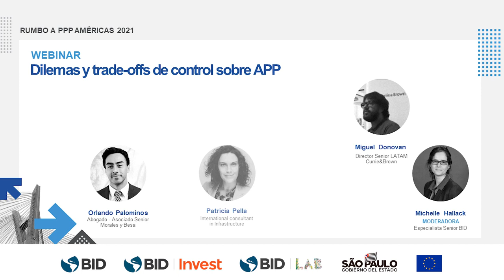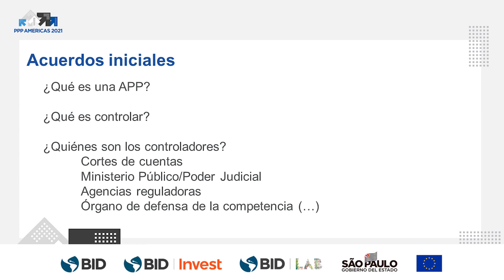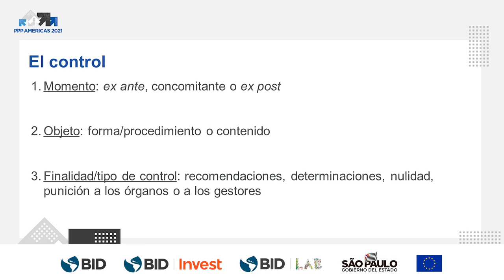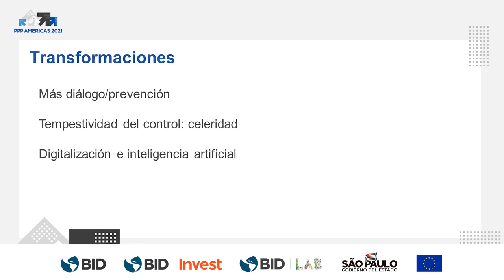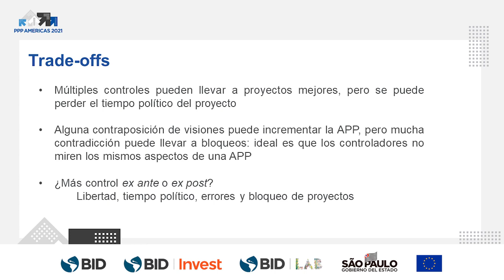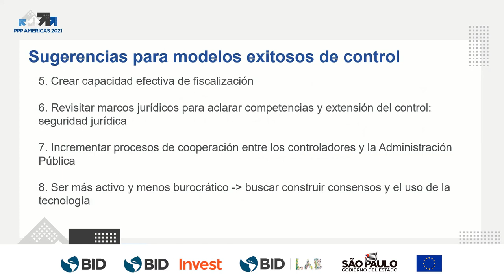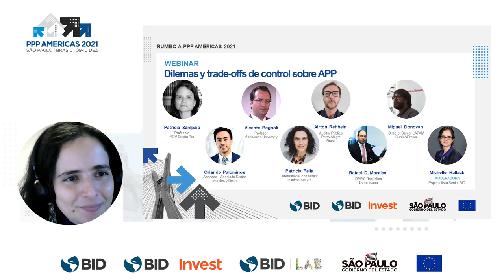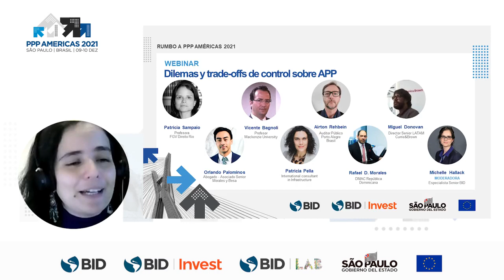RumboaPPPAméricas: Dilemas y trade-offs de control sobre APP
El sexto evento Rumbo a PPP Américas 2021 presenta al público la discusión sobre el rol de los órganos de control frente a los proyectos APP en la región, con el lanzamiento del Documento de Discusión sobre el tema: “Las APP y los órganos de control en América Latina y el Caribe: roles y desafíos”, disponible para descargar en español, portugués e inglés en el siguiente enlace: Las APP y los órganos de control en América Latina y el Caribe: roles y desafíos (iadb.org)

El documento se elaboró a partir de sesiones de debate sobre por parte de destacados especialistas y agentes públicos de la región en preparación de PPP Américas 2021, parte de ellos presente en la discusión.

El PPP Américas 2021 tuvo lugar el 9 y 10 de diciembre del 2021.